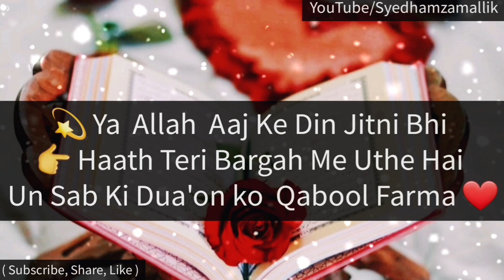Latest Jumma Mubarak || Whatsapp Status || JummaMubarak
JummaMubarak